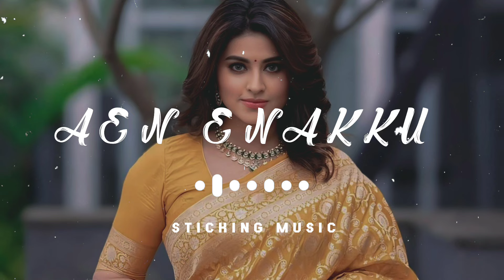Aen Enakku Mayakkam - Sloved and Reverb Track - Sticking Music - Nan Avan illai - 🎧🎧🎧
YouTube Still Can't Accept Monitization of Sticking Music Channel. Reason for Reused Content. Who  Like Our Songs Keep support.  Thank You.